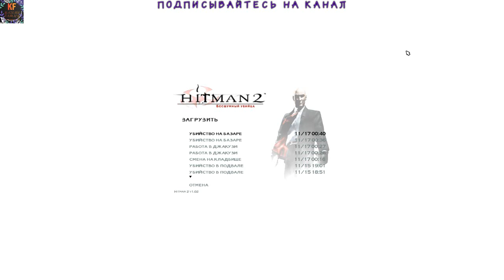Hitman 2 Лимузин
Hitman 2 Лимузин Часть 6
Hitman 2: Silent Assassin — компьютерная игра 2002 года в жанре стелс-экшена, разработанная датской студией IO Interactive и изданная Eidos Interactive. Вторая игра серии Hitman. Предыдущая игра серии — Hitman: Codename 47. Следующая — Hitman: Contracts.
Наши контакты ( есть товары в группе )